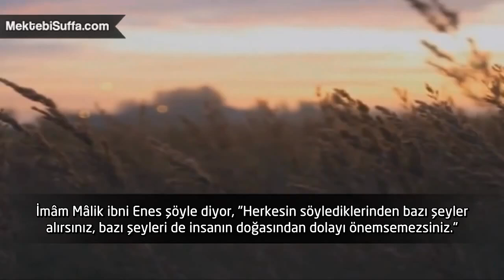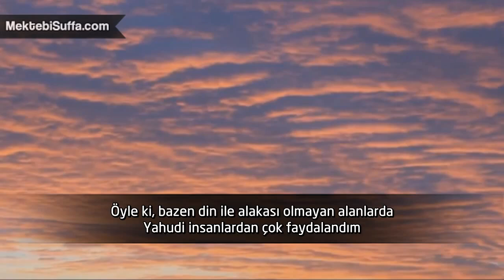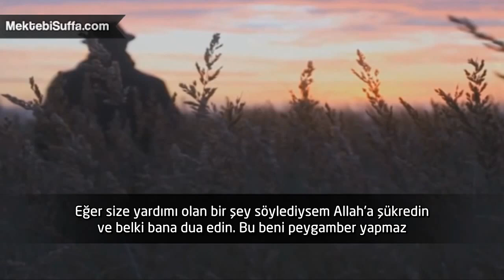Cenneti Elinde Tutan Şeyhler! [Mufti Mufti Menk]